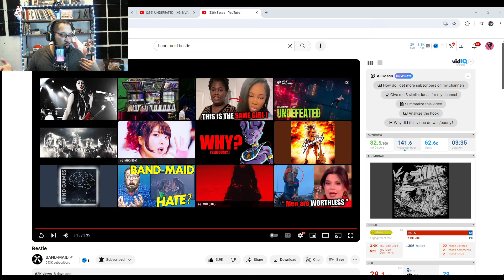BAND-MAID - Bestie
Check out our reaction to the latest BAND-MAID music video, "Bestie"! See our thoughts on this amazing new song from the Japanese rock band.